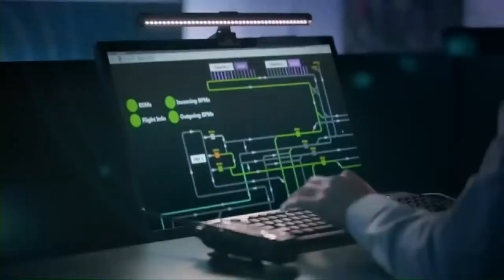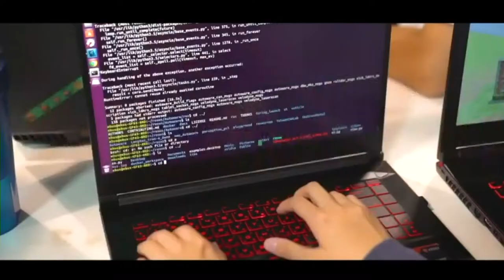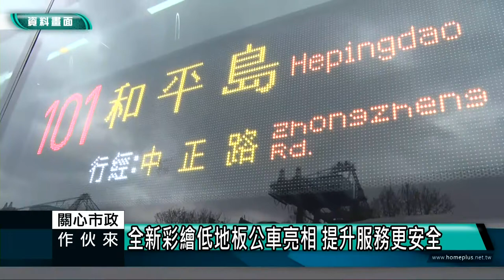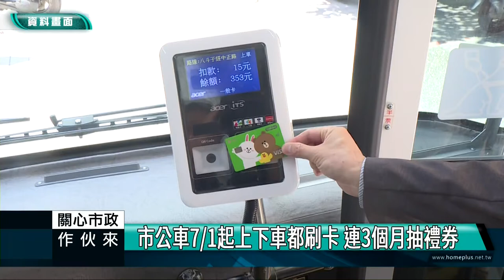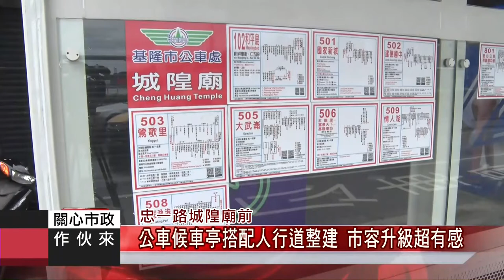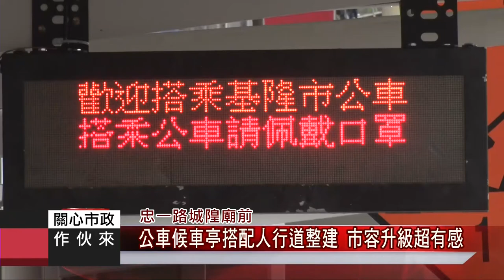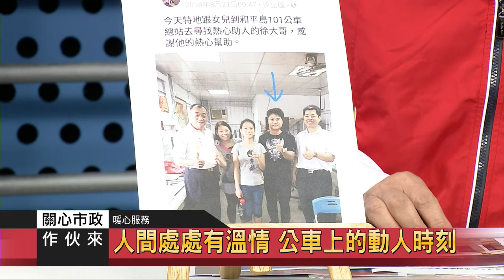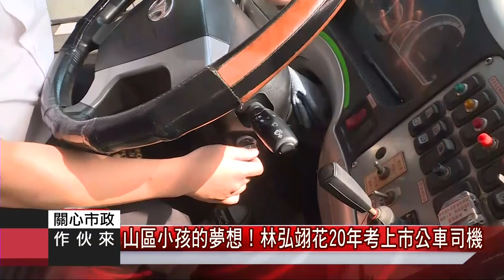關心市政｜111.11.16｜公車處｜公車智慧系統 讓移動更美好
節目來賓：
基隆市政府公車處 處長 陳新埤
基隆市政府公車處 營運室課員 曹盛堯
基隆市政府公車處 行政室主任 洪德福

公車智慧系統 讓移動更美好
以科技穿梭城鄉 創造生活幸福感

公車彩繪車體更新 提升服務更安全
蒐集有效數據 擬挑一路線推2段收費
市公車新的里程碑 加速老舊公車汰換
基隆市公車使用習慣與頻率 全國數一數二
市公車如何找到平衡與永續發展

讓等待變美好！新式候車亭的興建
穿透感設計+夜間照明 增設無障礙設施
候車亭改建 融入當地特色
提供民眾便利及安全的候車環境

人間處處有溫情 公車上的動人時刻
招考40司機 11/8~11/20報名